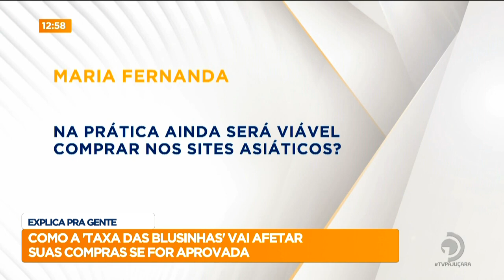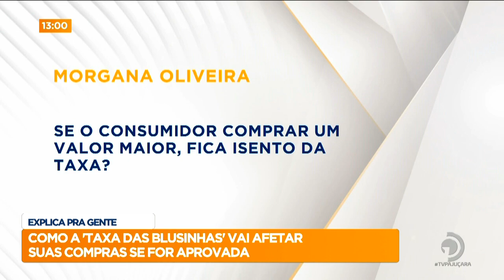Explica Pra Gente: Como a 'Taxa das Blusinhas' vai afetar suas compras se for aprovada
Professor de Economia, Francisco Rosário, explica mais sobre a taxação e tira as dúvidas dos telespectadores.